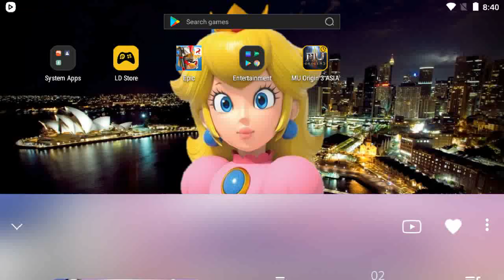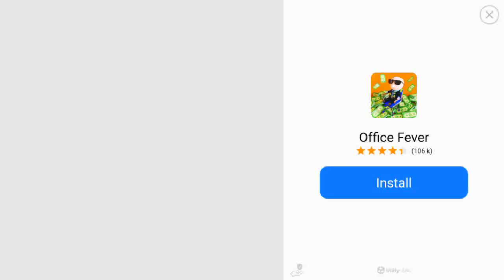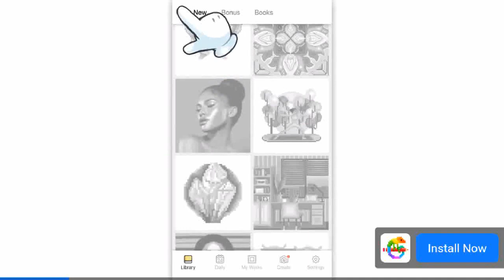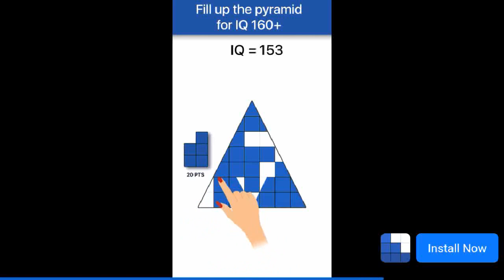Angry Birds Epic Tuesday Dungeon Gameplay Play as Elite Samurai & Elite RainBird (FT Merchant Pig)